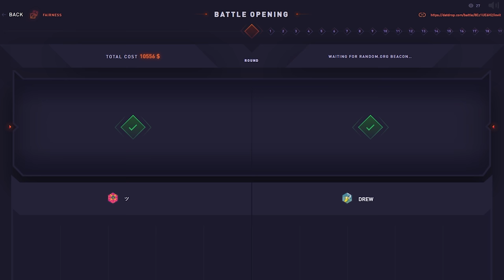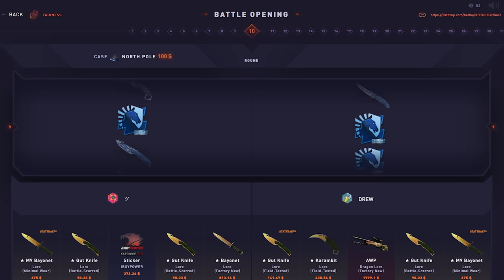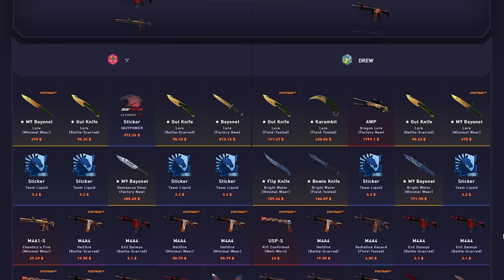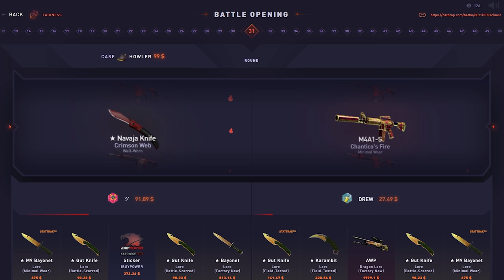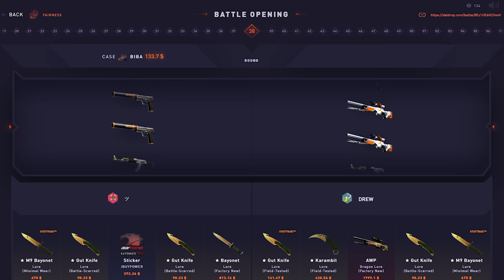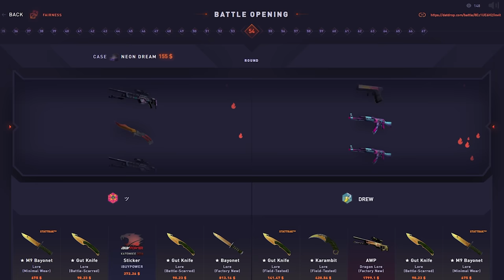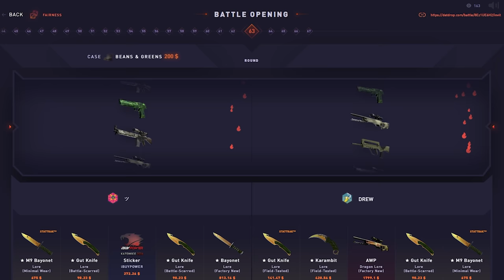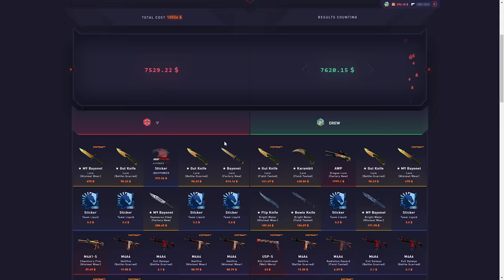INSANE $20,000 DATDROP BATTLE!!